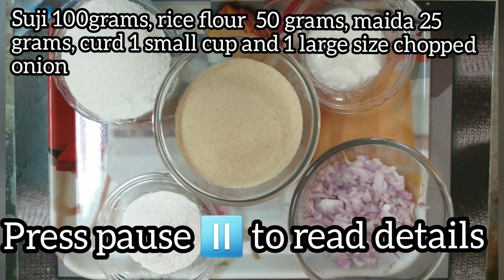Rava dosa recipe ||Rava dosa with tomato chutney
Rava dosa is very popular breakfast is south India as it can be prepare instantly, no need to wait for fermentation.
This delicious and crispy recipe is very easy to prepare.